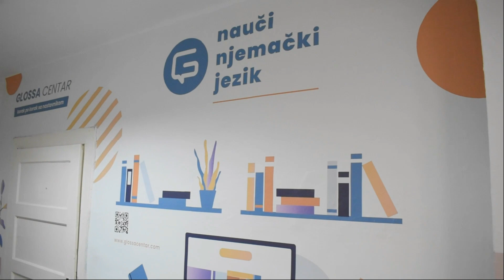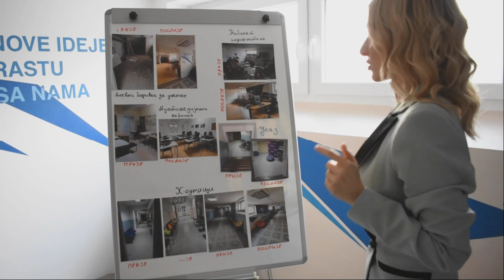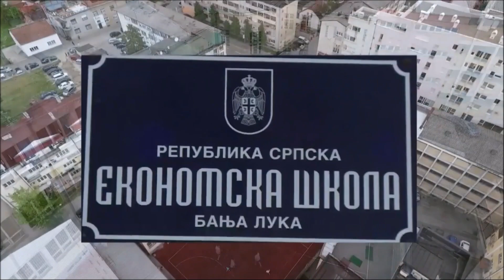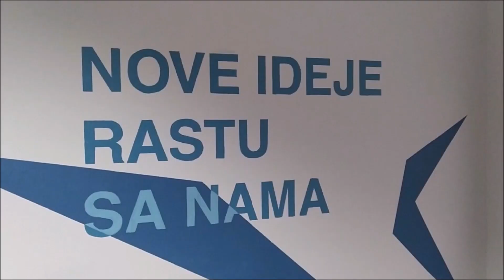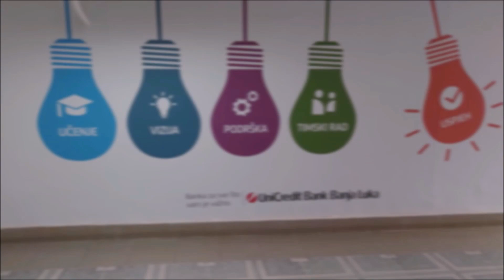Glossa Podcast 003 - ZNANJE JE IMPERATIV! Gošća Sonja Tomaš-Miskin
Gošća trećeg po redu Glossa podcasta je Sonja Tomaš-Miskin, direktorica Ekonomske škole u Banjoj Luci. Razgovarali smo o različitim temama poput izazova sa kojima se susreću škole tokom pandemije korona virusa, značaju menadžmenta u obrazovanju, reformama planova i programa i obrazovanja uopšte, kao i o saradnji Ekonomske škole u Banjoj Luci sa Glossa - centrom za njemački jezik.

Ovaj serijal pružiće priliku da učimo slušajući intervjue i inspirativne govore stručnjaka i fascinantnih ljudi za koje možda i nikad niste čuli. Pokušaćemo da dekonstruišemo šta ih to čini uspješnim, koje mentalne modele koriste kako bi svoj posao uradili najbolje i življeli ispunjen život.

A vi ćete učiti iz njihovih iskustava!